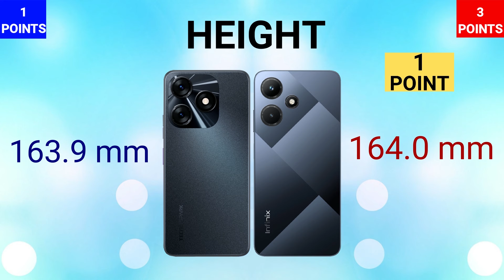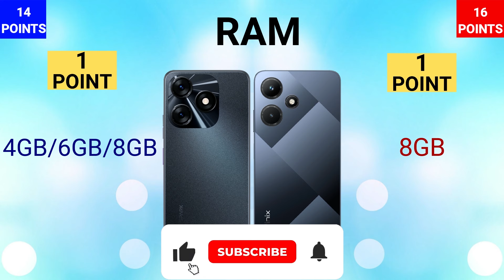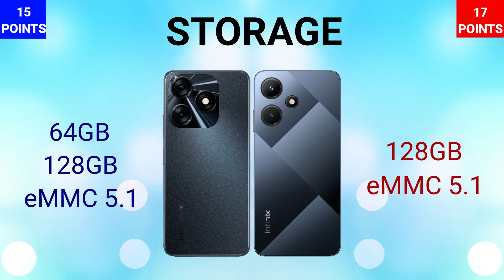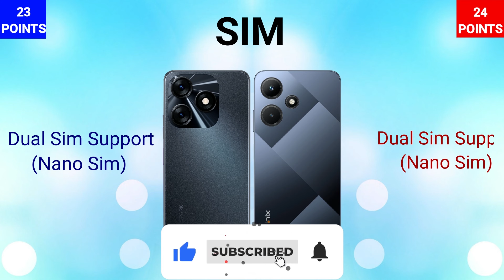Infinix Hot 30i VS Tecno Spark 10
IN THIS VIDEO WE ARE COMPARING INFINIX HOT 30i WITH TECNO SPARK 10. IF YOU ARE IN A MOOD TO BUY ONE OF THESE PHONES THEN WATCH THIS VIDEO FIRST AND THEN MAKE A DECISION.

HOT 30i
TECNO SPARK 10
SPARK 10
SPARK 10 SERIES